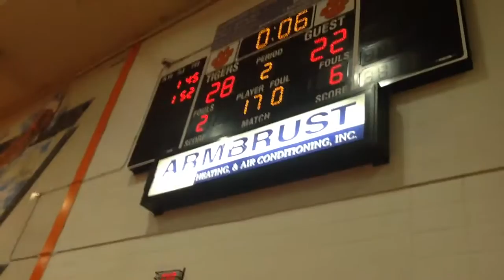Lukaz Szudarski VS Josh Torres Varsity 170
I lost 20-9 but this was an exciting match. Also a State Qualifier couldn't pin me 😂😂😂